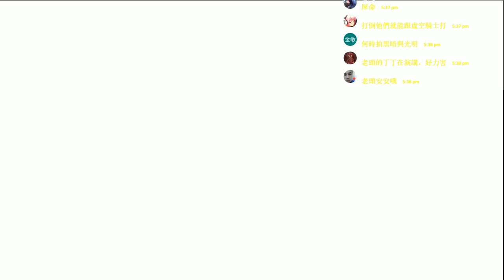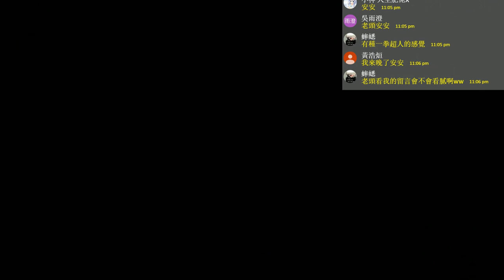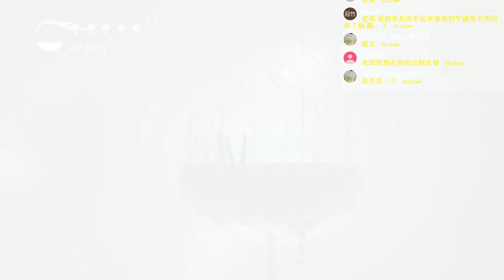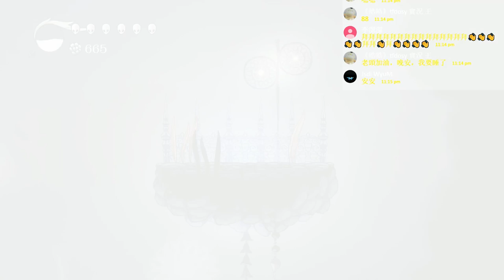Hollow Knight《虛空騎士》P10【老頭】